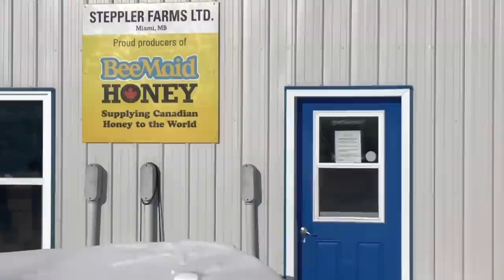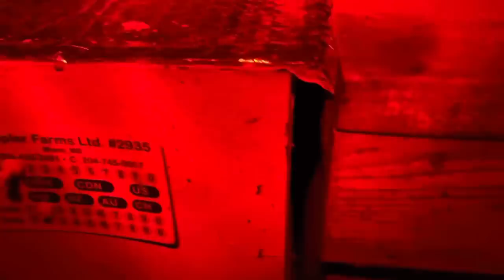Lacking Consistency Within the Shed